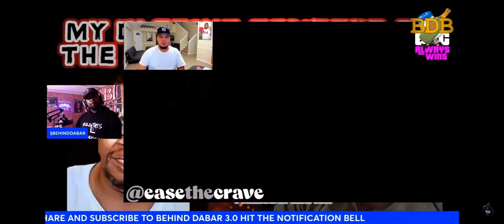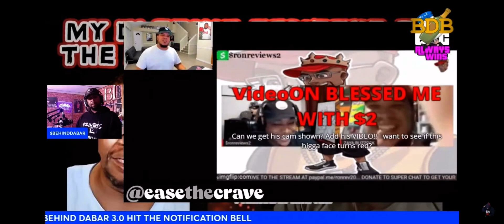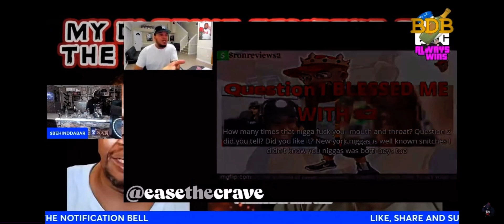Bee Stinger confronts @EaseTheCrave and gets violated